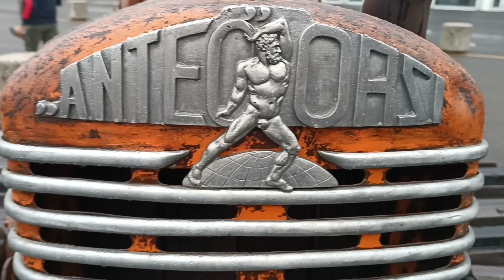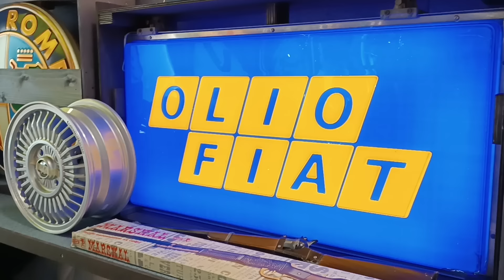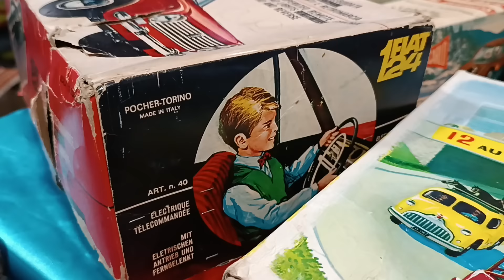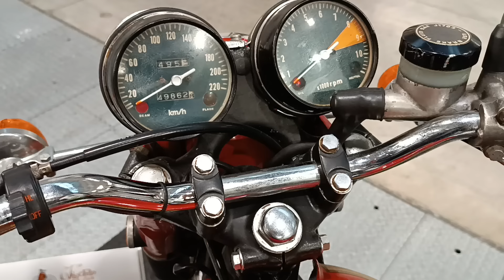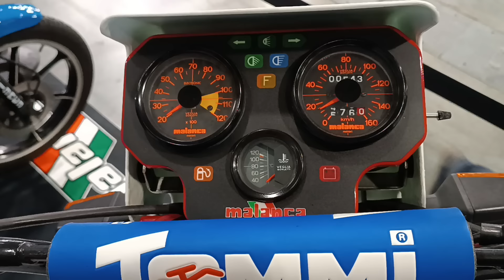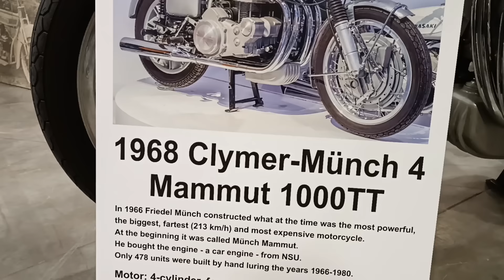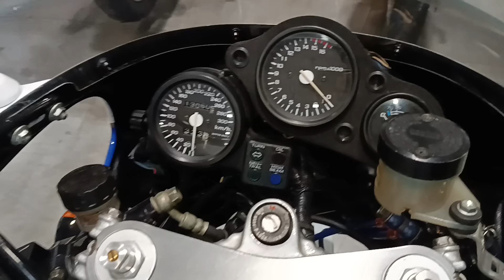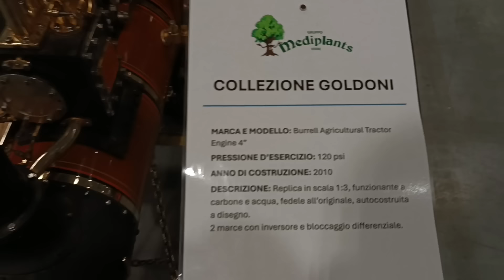Fiera di Bologna auto e moto d'epoca 2024 - 1 parte -le moto